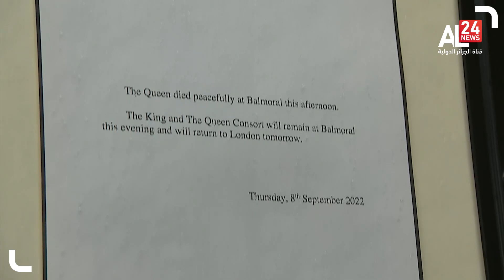Édition Spéciale | Forum de Vladivostok : Point de départ vers un nouvel ordre économique mondial ?